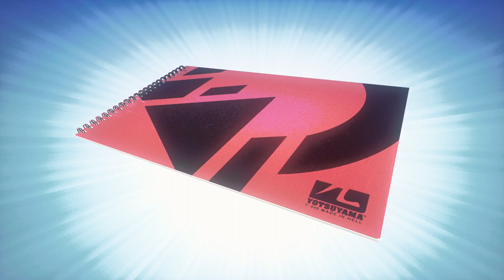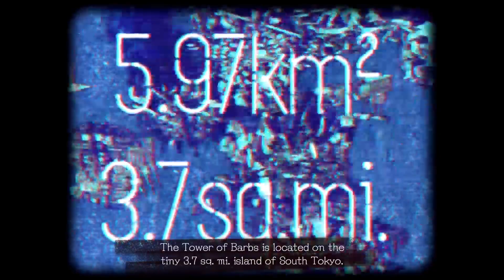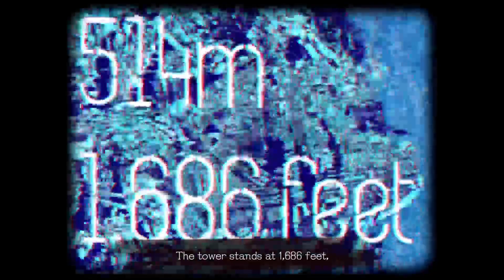We carry guns like its target practice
YALL CLOWNS PROLLY JUDGE ME ANYWAY
SO WHY THE FUCK WOULD I EVEN CARE
THIS GAME IS CALLED LET IT DIE.WHICH IS VERY IRONIC BECAUSE YOU HAVE LET ME DIE